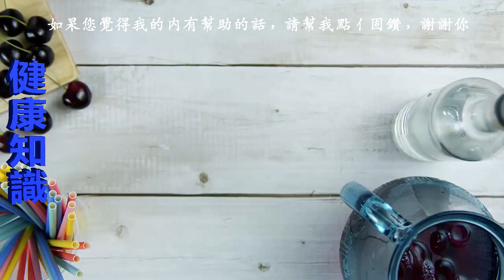火龍果皮千萬不要扔掉！萬萬沒想到它是「眼袋」的剋星，只用2次就治好十年的眼袋啊！快分享給朋友們看！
很多人由於年齡與熬夜的關係，而有了眼袋煩惱，但是其實這有個非常簡單的解決辦法，像是這一位熟悉美妝保養的網紅，就透過自己的試驗，分享輕鬆解決眼袋問題的方法！

十幾年的眼袋，讓我小小年紀就顯得老態龍鍾。開始的時候，眼袋還沒有那麼嚴重，就去買了一些護膚品，

什麼霜啊、膏啊、水啊、精華啊都用過。剛用都有效，過一段時間就不行了，反反覆復，後來眼袋就越來越嚴重了。

由於眼袋的原因，我變得越來越自卑，同齡人都是像花兒一樣的美麗，而我掛著兩個大眼袋，整個人看起來特別沒精神，活活比她們老了10歲。再也不想忍受眼袋的煩惱了，於是我決定去動手術切掉眼袋。

幸好是我媽把我攔下了，才避免我去挨刀子，為了防止我再次冒出動手術的念頭，我媽帶我去見了一位老中醫，也正是因為老中醫教我的方法，我才徹底擺脫了眼袋的困擾。

今天我就給大家分享一下老中醫教我的小秘訣，希望更多的人可以擺脫眼袋的煩惱。

這個方法需要用到的是我們常見的一種水果——火龍果，的皮。
首先你可以將火龍果肉掏光吃盡，剩下火龍果皮；

接著用小刀刮下內層的紫色果皮；
再準備冰牛奶、蛋清、珍珠粉；

之後把火龍果皮榨汁和冰牛奶、蛋清、珍珠粉一起調成糊狀；

然後把化妝棉浸泡在裡麵，完全吸收後敷在眼袋，15-20分鐘後洗凈即可。

火龍果的果皮含有珍貴的物質——花青素，它是一種很強的抗氧化劑，

強於胡蘿蔔素十倍，能夠保護身體免受自由基的損害，有延緩衰老美容的功效，因此在歐洲被稱為「可以口服的化妝品」。

花青素是一種活性很強的抗氧化物，能抑製體內黑色素的形成，

珍珠粉則通過增強SOD的活性起到去眼袋的作用，而蛋清可以緊緻眼周肌膚，對於鬆弛的眼袋很有幫助，所以按這個方法每天隻要堅持貼敷15分鐘，

一般7天之內可以去黑眼圈，對於眼袋的緩解作用也非常明顯。

用了第一次兩天之後，黑眼圈明顯變淡了，眼袋也沒有原先那麼腫脹了，整個人開始有信心起來，感覺自己就快要擺脫眼袋了。用到第五次的的時候眼袋基本已經消失了，我這種是比較嚴重的，再鞏固幾次就完全好了。

現在半年過去了再也沒複發，我記錄下這些，是發自內心的希望為有眼袋的朋友，提供一種真正確的治療方法，讓大家少走彎路，少花冤枉錢，早日康復。

【相關影片】

收藏！！